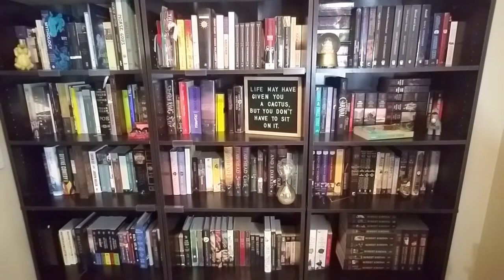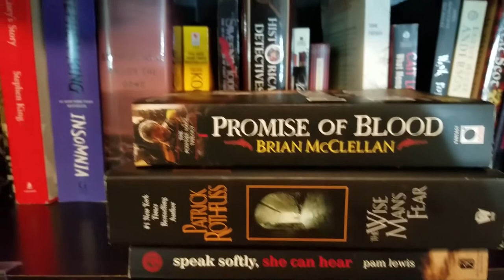Book Spine Poetry || BookTubeAThon2018 Day 6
Bookish: @chaptercviii
Green Ribbon Book Club: @greenribbonBC
Personal: @flambanana

Bookish: chaptercviii
Personal: nuhnuhnuhnuhBATMAN